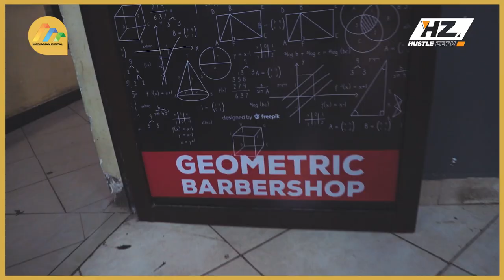Meet the aspiring engineer turned professional barber who shaves people with a geometric set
How much would you pay for a clean shave with geometric accuracy?